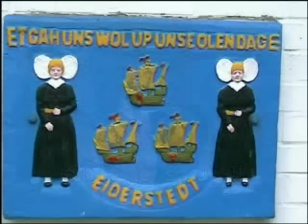st peter ording schönes dorf